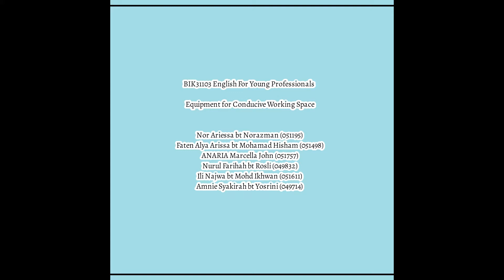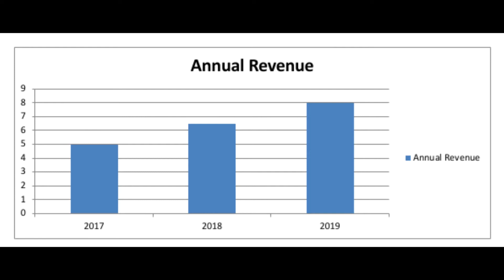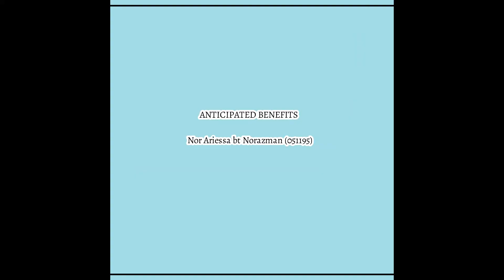BIK31103 English for Young Professionals (PROPOSAL PRESENTATION)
Kia Ora! We are group of students Majoring in English Communication from Universiti Sultan Zainal Abidin.This video is solely made for educational purposes to fill out the requirements for the subject BIK31103 English For Young Professionals.

Lecturer's name: Mr. Engku Suhaimi bin Engku Atek

Group Members:

1. Nor Ariessa binti Norazman (051195)
2. Faten Alya Arissa binti Mohamad Hisham  (051498)
3. Anaria Marcella John (051757)
4. Nurul Farihah binti Rosli (049832)
5. Ili Najwa binti Mohd Ikhwan (051611)
6. Amnie Syakirah binti Yosrini (049714)